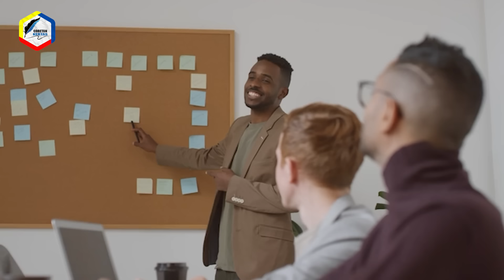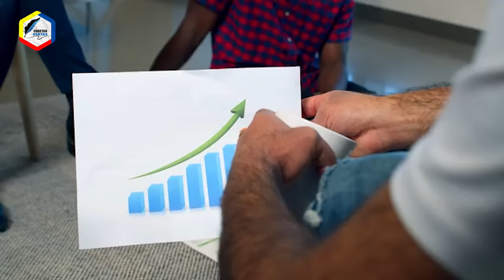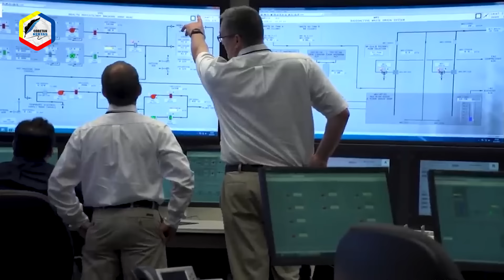SIAP-SIAP! Israel Dalam Ancaman! Pakistan Menyuarakan Dukungan Penuh untuk Palestina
Presiden Pakistan, telah mendesak warga internasional untuk meredahkan tensi di Palestina.
Namun di sisi lain, Pakistan juga memiliki sejarah yang tidak baik dengan Amerika Serikat dan Uni Soviet di zaman dulu.
Suara Pakistan cukup penting dalam situasi geopolitik dunia, mengingat negara ini adalah negara dengan militer terkuat di seluruh Jazirah Timur Tengah, dan negara muslim paling kuat.